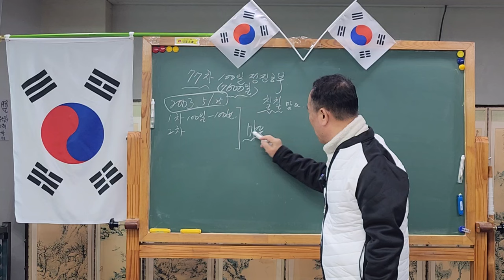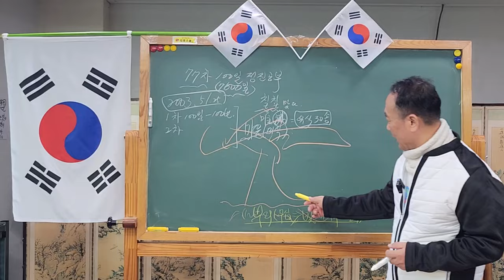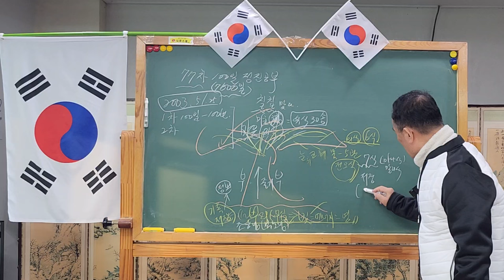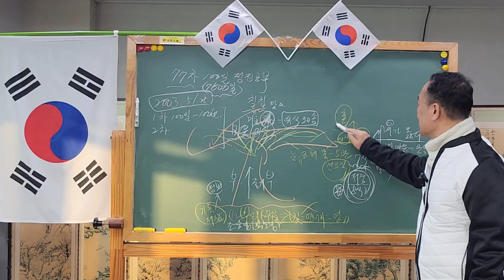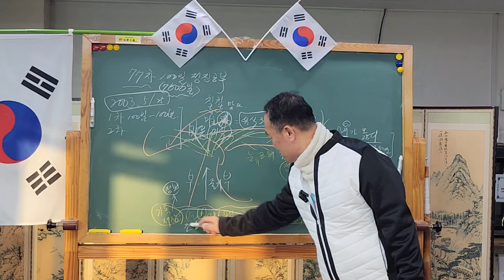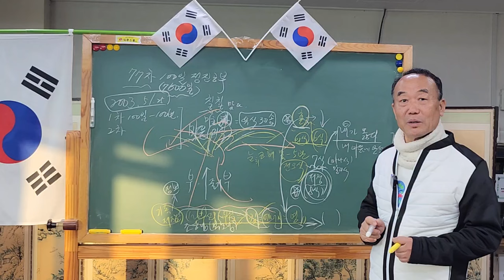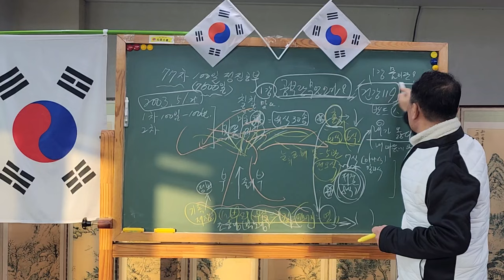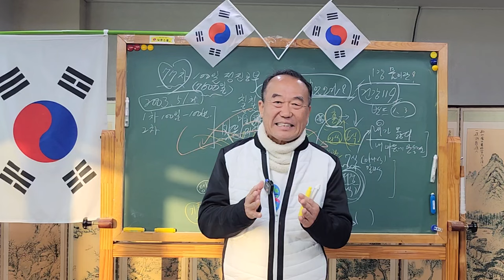칠칠맞지 않게 살려면 어떻게 해야 될까요?